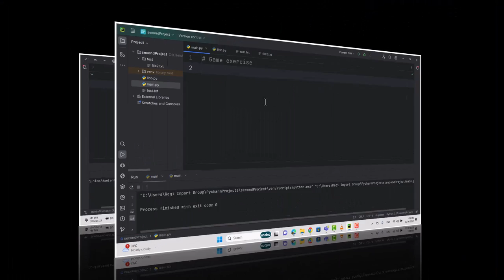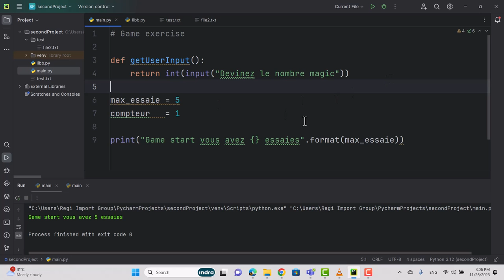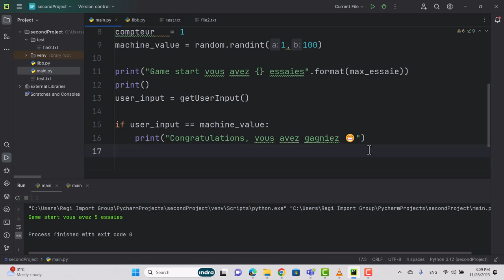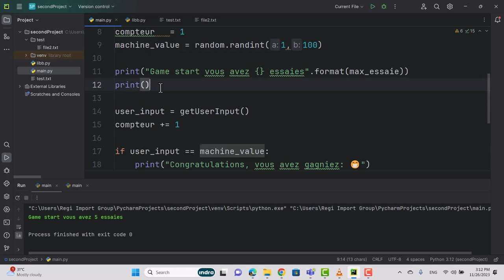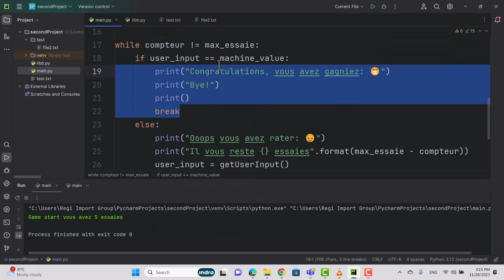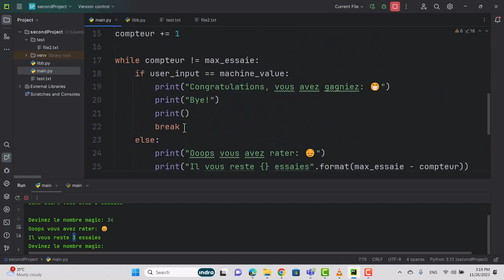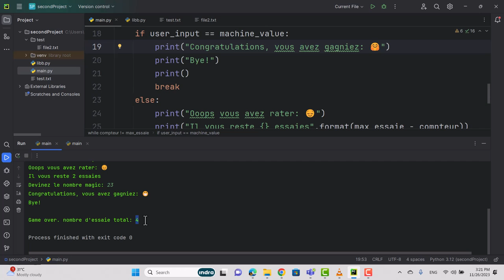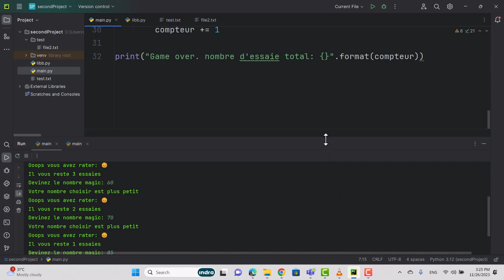Python - formation complète pour les débutants - #33 Créer son tout premier Jeu en Python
Introduction au langage python pour les débutants
Pourquoi le python apprendre le python?
Installer Python et PyCham pour avoir sont environnement de travail prêt.
Créer son première application python avec PyCham
Les variables en python
Les méthodes intégrées des chaînes de caractères en Python
Conversion de types en Python
Comment Utiliser la Fonction input() en Python pour Interagir avec l'Utilisateur
Les index et la méthode slice pour manipuler les chaînes de caractères
les conditions IF ELSE et ELIF en python
La boucle FOR  et la boucle WHILE
Contrôler le flux par défaut des boucles avec BREAK, CONTINUE, PASS
les tuples
Les listes a deux dimensions
Introduction au Set() en python
Introduction aux fonctions en python
Introduction aux dictionnaires
Return fonction in python
La portée des variables (Locales et Globales) en python
Variable scope in python
Comment gérer un nombre inconnu d'arguments *args
String format en python
La méthode RANDOM pour les expression aléatoire Random()
La Gestion des erreurs en python
 Introduction au package OS et aux fichiers
Gestion des
Erreurs dans
la manipulation
des fichiers
Déplacer et Copier les fichiers en Python

Liker la vidéos: 👍👍👍
Partager: 🙌🙌🙌